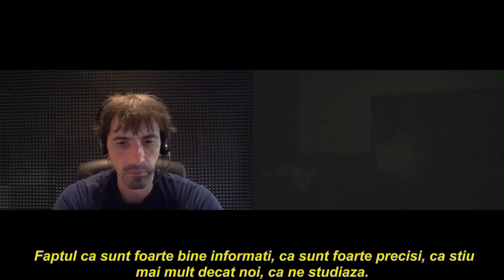1268 _RO_ Barbara, O canalizare interesantă - Hipnoză regresivă Calogero Grifasi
Pentru mai multe informaţii despre cursurile de formare profesională în hipnoză, sau pentru a face o rezervare pentru o sesiune de hipnoză regresivă, vizitează pagina noastră web sau trimite un email la